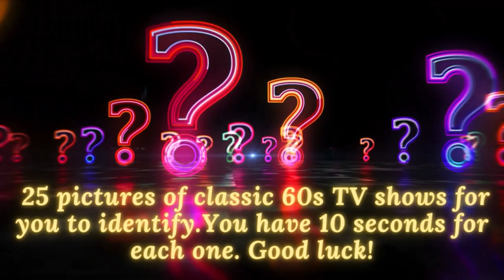We Love 60s TV - The Quiz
We Love 60s TV Series is a fun retro television quiz which takes you back to a golden age of television and tests your nostalgic memories of vintage TV. There are 25 sixties TV series for you to identify, both British and American.

There is a 10 second time limit for each question. Best of luck and happy quizzing!